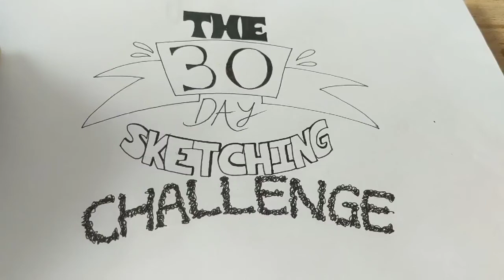The 30 Day Sketching Challenge- Day 21- Turning objects into cartoons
Try turning boring household objects into cartoons with these very simple and easy techniques. Perhaps you could create the characters for your very own Disney movie?